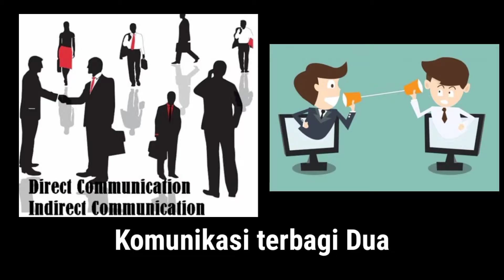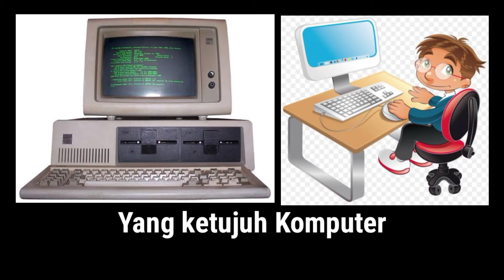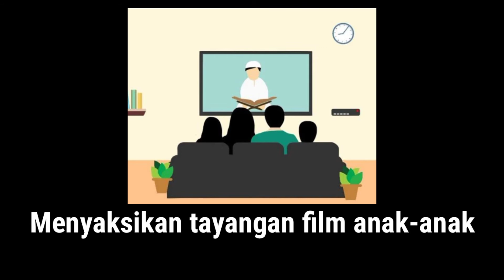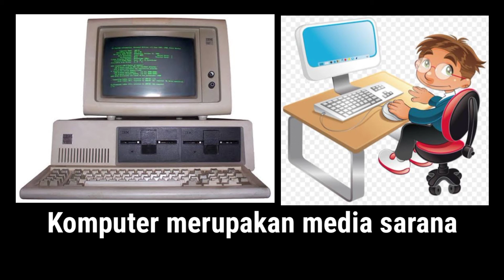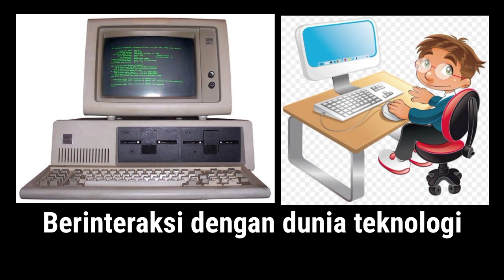Alat Komunikasi (Lagu) + Lirik + Gambar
Guru TIK : Rofik, M. Com

Alat Komunikasi
Ciptaan : A. D. Ridho Al Azhar

Mengenal Alat, Alat teknologi
Informasi Dan komunikasi
Komunikasi terbagi Dua, Langsung Dan Tak langsung

Komunikasi Lagsung itu Adalah berbicara langsung dengan bertatap muka
Komunikasi Tak langsung itu Adalah, komunikasi dengan perantara

Komunikasi Secara Tak langsung, dengan alat komunikasi perantara
Yang pertama komunikasi
Yang kedua telepon
Yang ke tiga adalah handphone
Yang ke empat adalah televisi
Yang ke lima adalah radio
Yang ke enam Handie talkie
Yang ketujuh komputer

Komunikasi adalah mengirim,
atau menerima pesan berupa gambar,
tulisan suara kepada satu orang,
Atau banyak orang.

Telepon adalah alat komunikasi,
Hanya dengan menekan nomor telepon,
Kalian bisa berbicara dengan orang,
Orang yang dituju
Kring.. kring... Kring... Dering telpon berbunyi.
Kring...kring..kring... Jangan lupa diangkat,
Kring...kring..kring...
Jangan terlalu lama,
Jangan lupa menjawab salam.

Radio termasuk alat komunikasi,
Kita dapat mendengarkan  lagu musik.
Hadie talkie juga alat komunikasi,
Yang digunakan oleh Pak Polisi,
Pak Security juga menggunakannya,
Brik ... Brik... Brik ... Brik...
Itu bunyi suaranya,
Dengan bahasa sandi,
Roger Ganti.

Televisi itu alat komunikasi,
Untuk melihat berita dan lainnya,
Berita terbaru dari dalam negeri,
Hingga berita dari Luar negri.
Menyaksikan pertandingan olahraga,
Menyaksikan pertunjukan musik dan tari,
Menyaksikan tayangan film anak anak
Bersama Ayah atau Bunda.